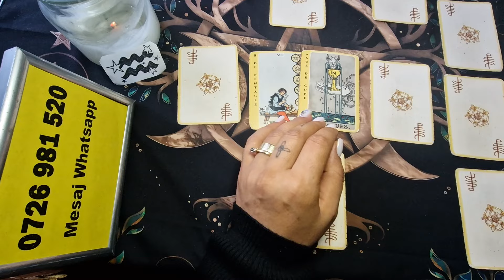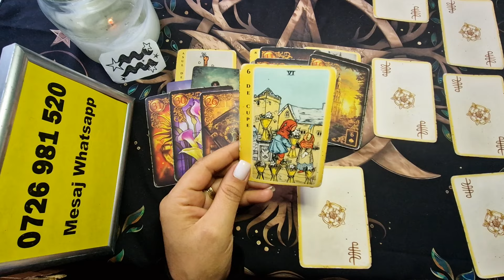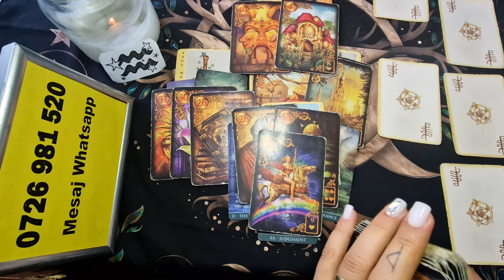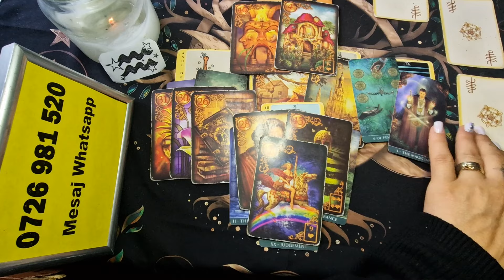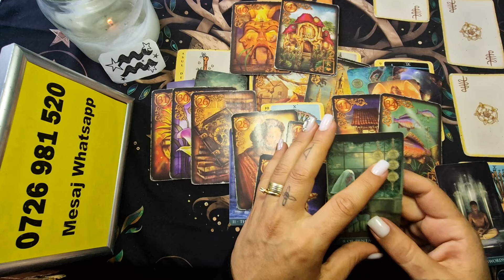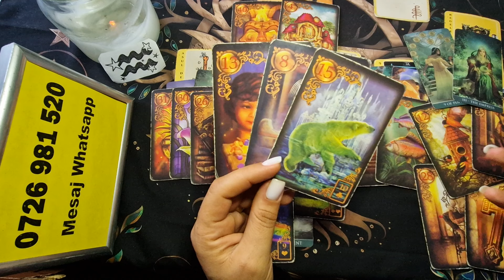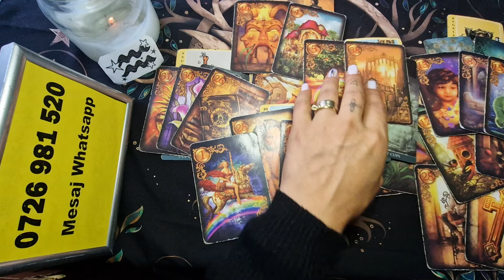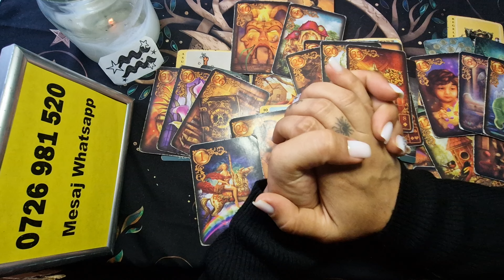Varsator - Persoana iubita se deschide in fata voastra ! Dragoste 1-15 August 2024